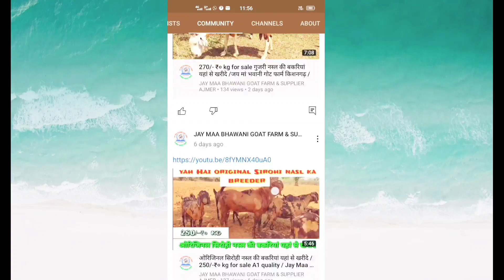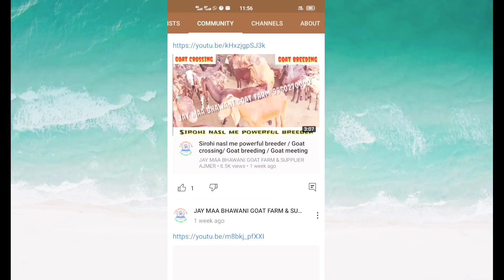Sirohi and Sojat Goat's for sale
जय मां भवानी गोट फार्म किशनगढ़ अजमेर राजस्थान 305801

All goat's available and all India supplier

JAY MAA BHAWANI GOAT FARM and supplier Kishangarh Ajmer Rajasthan 305801